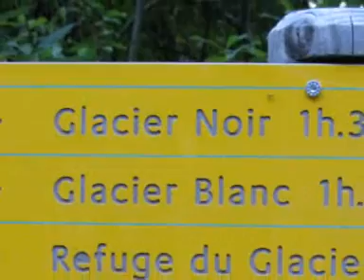Pilar sud Barre des Ecrins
Escalada del pilar sud dels Ecrins , MD- 1300 mts, per Ciscu i Pepe.